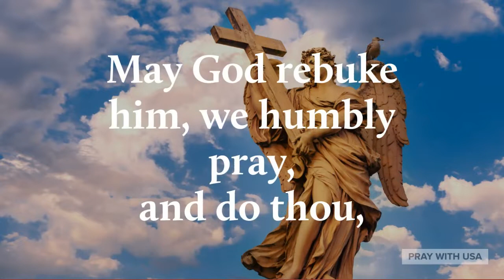Prayer to St Michael the Archangel I Important Prayer | Protection Prayer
Pray with USA was created to entourage people in nowadays.
Pray with USA prays daily for you.

P.S. Took us extra amount of time to record that prayer.